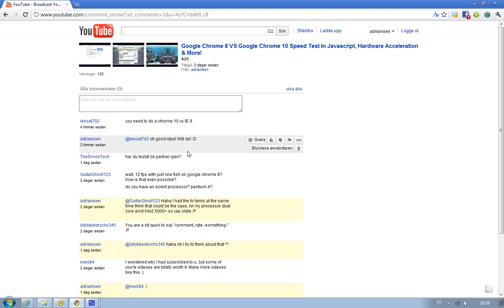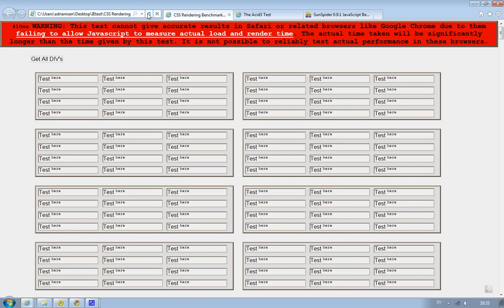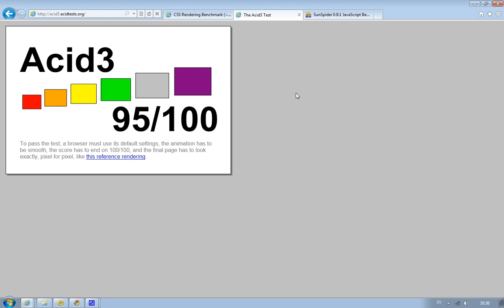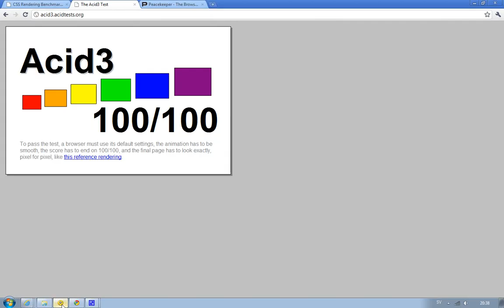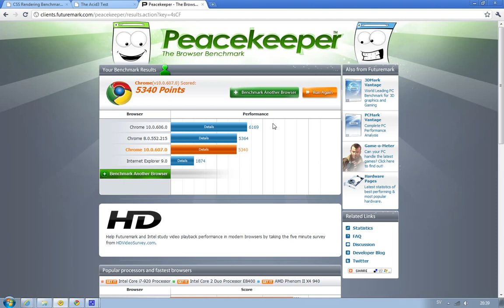Internet Explorer 9 VS Google Chrome 10 In Speed, CSS, Javascript, HTML & More!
In this video I am comparing Internet Explorer 9 Beta with the Google Chrome 10 Canary Build version 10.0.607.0.